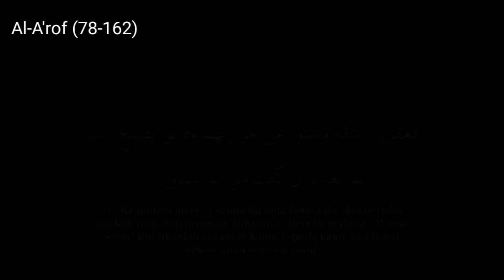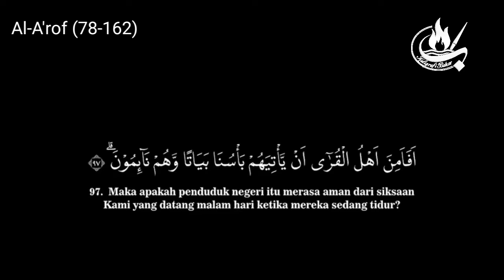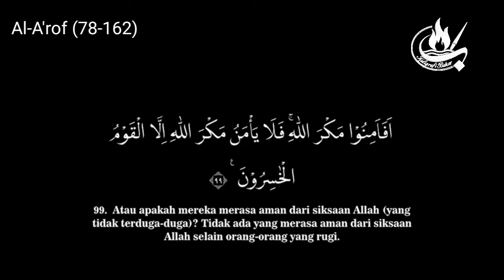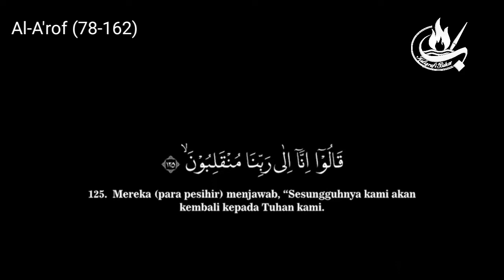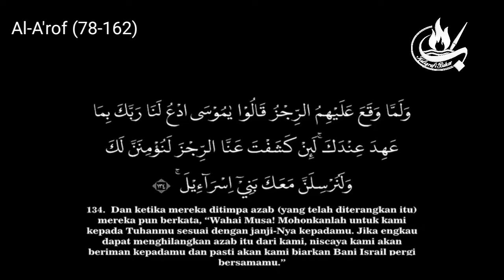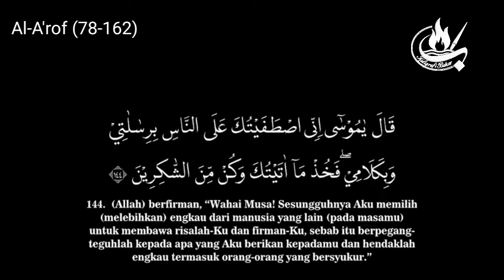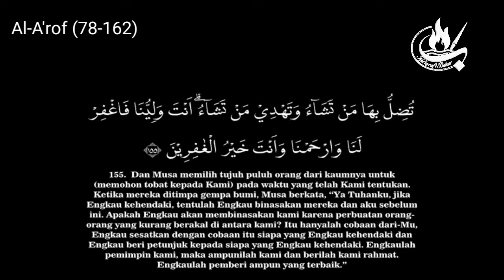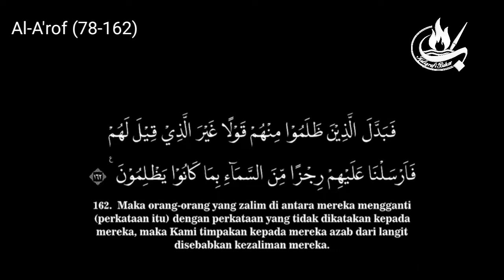TARTIL AL-QUR'AN SURAT AL-A'ROF 78-162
Semoga bermanfaat
semoga kita oleh Allah dijadikan ahli Alquran
amin